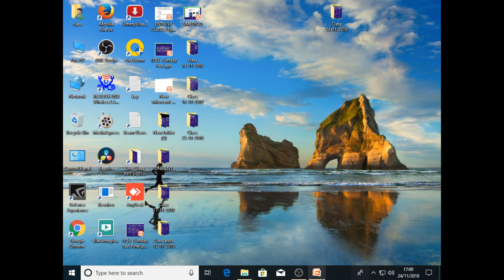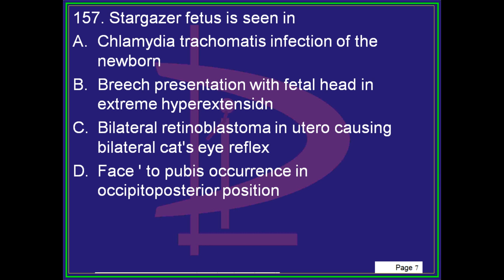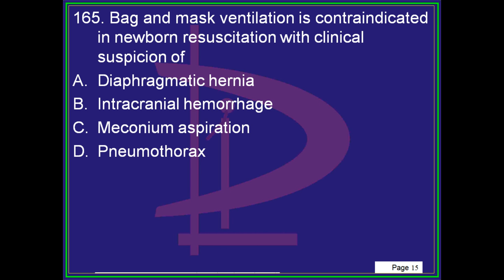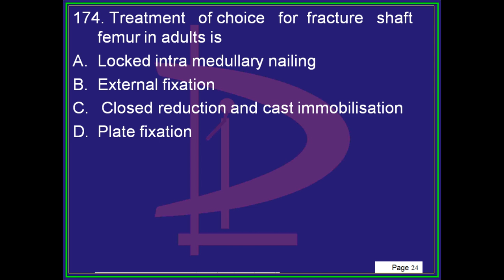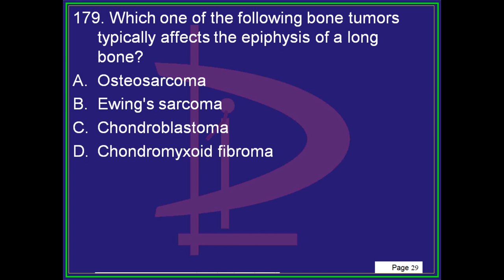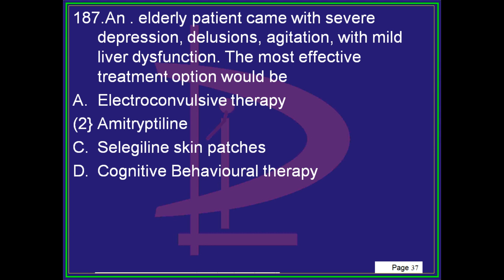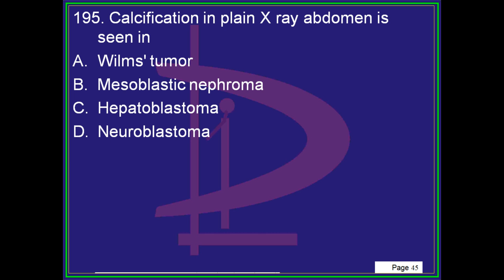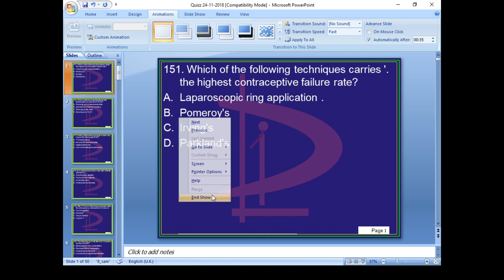NEETPG 20000 Bullet Points in 10000 Minutes . for Notes, Videos and Mock Tests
NEETPG FMGE COACHING MOCKTESTS DNB Revise 20000 Bullet Points in 10000 Minutes with Dr Murali Bharadwaz to Top NEETPG 2019 . . Download uMedico App